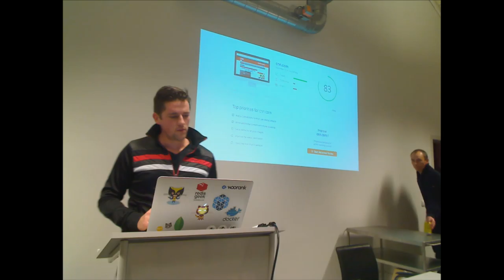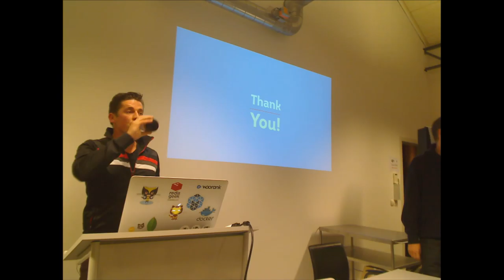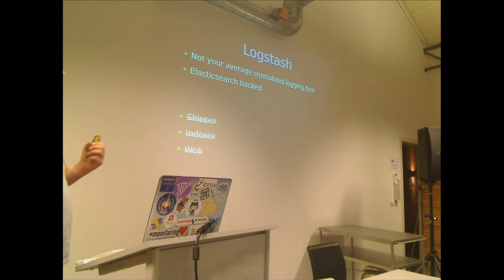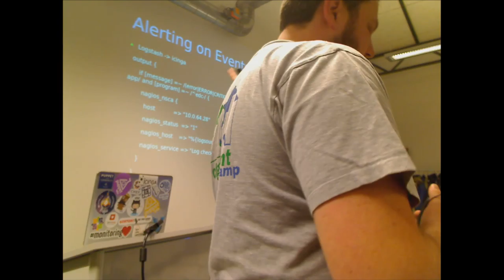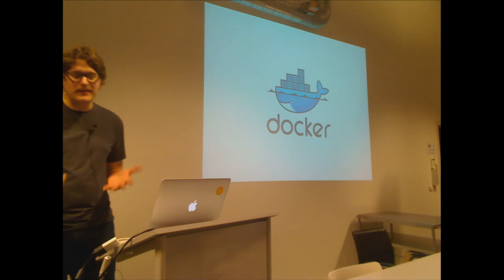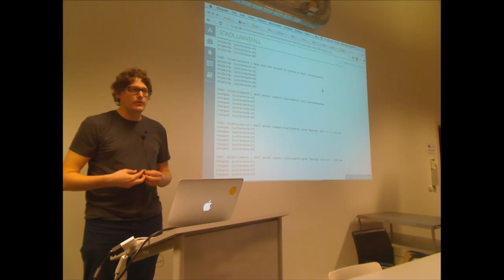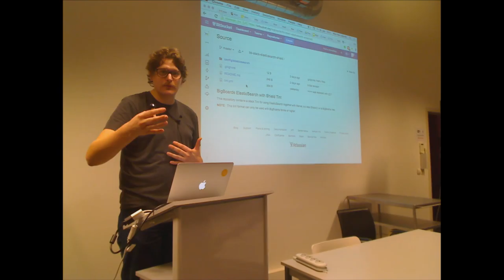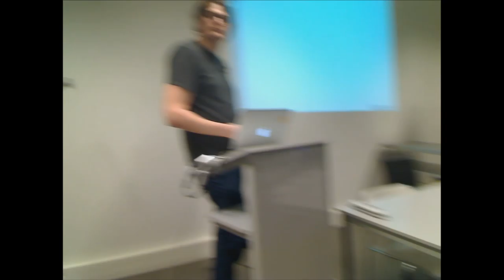Elasticsearch Pre-Fosdem Guru Meetup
18h30: Start of meetup presentations
• Building an SEO index with Elasticsearch for[masked] websites by SEO guru: Nils De Moor
Lessons learned from setting up Elasticsearch and running production clusters on Amazon AWS.
• Monitoring with the ELK Stack by devops guru: Kris Buytaert
How Logstash brings devs and ops closer together...

• BigBoards Hex: "Datacenter on your desk" by Hex gurus Daan Gerits & Wim Van Leuven

In this hands-on presentation we'll show you how to turn a BigBoards Hex into your personal ElasticSearch laboratory. Do you want to truly learn ElasticSearch? The ins and out of scalable search? How does failover really work? The true gut of the cluster? You can off course toy with the software stack (Marvel really is a marvel). But, you can also experiment with the hardware. What really happens if a node breaks? Aren't we all just curious?

• Q&A-session by Elasticsearch founder Shay Banon

Prepare your questions, the best ones get rewarded with official Elasticsearch swag...

20h30 Pizza & Belgian beers.

21h30 - 23h45 Optional session for Elasticsearch, Docker and Mesos die-hards: Hackathon at Woorank office (next door) with BigBoards Hex coding action.

Consider it a great way to start your open source weekend :)

Toon